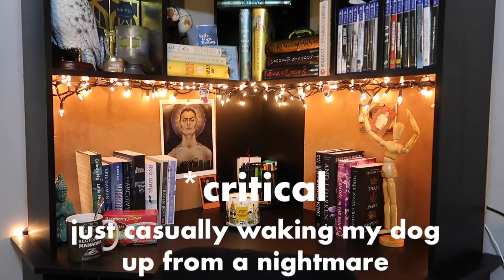MY BOOK BOYFRIENDS (ft. lots of Sarah J Maas characters) | Paiging Through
I finally got to talk about my favorite book (or fictional) boyfriends! Doing the video with Troy earlier this week reminded me that I hadn't been able to boast about my other boyfriends, so I decided it was time!

T h e  B o y f r i e n d s:

- Michael Phan from The Kiss Quotient by Helen Hoang
- Harry Potter and Sirius Black from the Harry Potter series by J.K. Rowling
- Eric Dalton from the Rockton series by Kelley Armstrong
- Jamie Fraser from the Outlander series by Diana Gabaldon
- Levi from Fangirl by Rainbow Rowell
- Richard Gansey III from the Raven Cycle series by Maggie Stiefvater
- Rowan Whitethorn and Sartaq from the Throne of Glass series by Sarah J. Maas
- Kaz Brekker from the Six of Crows duology by Leigh Bardugo
- The Darkling from the Grisha series by Leigh Bardugo
- Mr. Darcy from Pride and Prejudice by Jane Austen
- Derek Souza from the Darkest Powers series by Kelley Armstrong
- Rhysand from A Court of Thorns and Roses by Sarah J. Maas